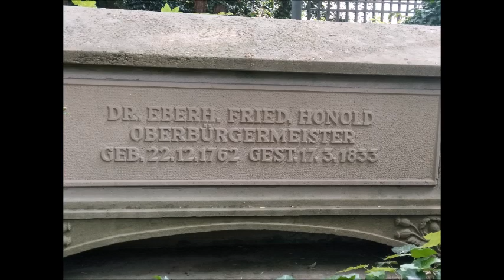Grabstätte Honold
Historische Grabstätte Honold auf dem Ebershaldenfriedhof Esslingen.
Eberhard F. Honold wurde am 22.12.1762 in Esslingen geboren und verstarb am 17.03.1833 eben da. Honold war ab 1803 der erste Bürgermeister von Esslingen und ab 1819 nach einer verwaltungsrechtlichen Neuordnung Oberbürgermeister bis 1833.